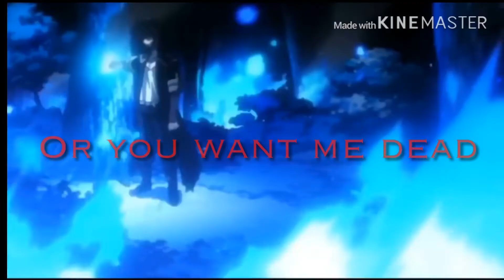Teeth ~ multiple fandom MV/edit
Aaahh! Finally finished
I was working on this yesterday and finished it today!

I really love this song X3
So I just had to make a mv on it!